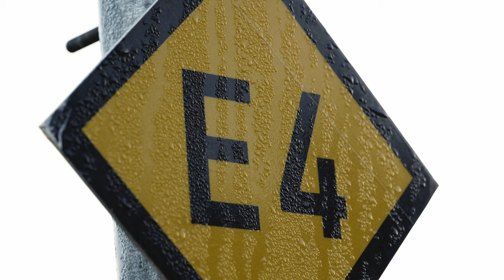E4: Βήματα στο Νότο | Κυριακή 12 Μαΐου στις 21:40 | Επεισόδιο 8 - trailer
Ήρθε η ώρα λοιπόν. Το ταξίδι μας φτάνει στο τέλος του.
Πριν φτάσουμε όμως στην Κάτω Ζάκρο, όπου και τερματίζει το μονοπάτι, περπατάμε πάνω από το επιβλητικό φαράγγι του ΧΑ, βιώνουμε τι εστί Κρητική φιλοξενία - στο χωριό της Χρυσοπηγής, ταξιδεύουμε πίσω στο χρόνο - στον οικισμό Σκαλιά και διασχίζουμε το φαράγγι των Νεκρών.
Και μετά από όλα αυτά, μετά από 26 μέρες και 450 χιλιόμετρα, με ένα σακίδιο γεμάτο εμπειρίες, φτάνουμε στην άλλη άκρη της Κρήτης.